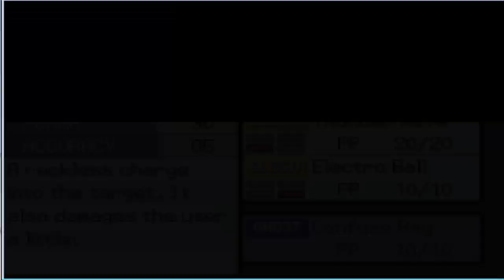Pokemon Reborn Episode 96 Police Business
Pick up yourself a new set of HDMI cords for reduced wire clutter.
goo.gl/9pSMFu

Losing memory storage on your computer? Look no further and purchase yourself a new Western Digital Hard Drive:

Share and comment freely because I like the conversations.